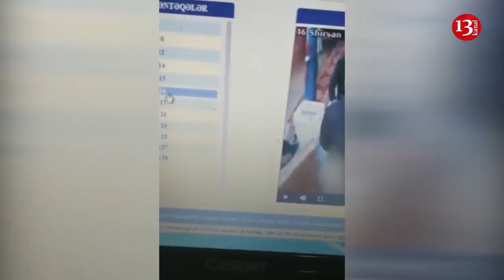"Seçki şəffaf olmadı,nəticə ləğv olunsun"-46 Saylı Şirvan seçki dairəsinin seçiciləri şikayət etdi